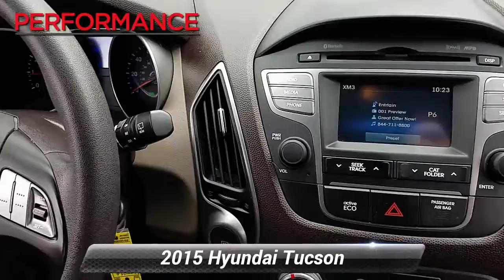Used 2015 Hyundai Tucson GLS, Sinking Spring, PA V195123A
Look good and feel great inside our 2015 Hyundai Tucson GLS AWD that is strutting its stuff in Kona Bronze. Powered by a 2.0 Liter 4 Cylinder produces a generous 164hp while paired to a 6 Speed Automatic transmission that helps with amazing road ownership. Secure nearly 29mpg on the open road with this All Wheel Drive Crossover SUV that looks great with bold wheels and rear spoiler with LED brake lights.With our GLS, step inside and you will find a spacious and well-built cabin made from quality soft-touch materials. You'll find amenities such as Bluetooth hands-free phone, remote keyless entry, a 6-way adjustable driver's seat and a 160-watt audio system complete with iPod cable. Fold the rear seats down to reveal an impressive 55 cubic feet of room for just about anything you want.This Hyundai features six airbags, active head restraints, electronic stability control as well as a responsive traction control system. All of these safety features work so well together, that our Crossover SUV has earned a Top Safety Pick Award from the IIHS. This Tucson GLS is a fantastic choice for your lifestyle! Fun, Fast, and Transparent Buying Process!

[RLVID:4852:b2cd4bcc3683f7c0:29e75f6729bac0c8:1]